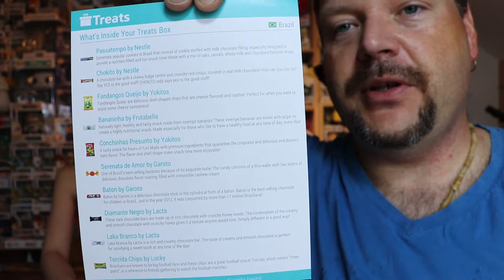News ouverture de box surprise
une nouvelle box treat fraîchement arriver et nous ne savons pas se que nous allons découvrir.